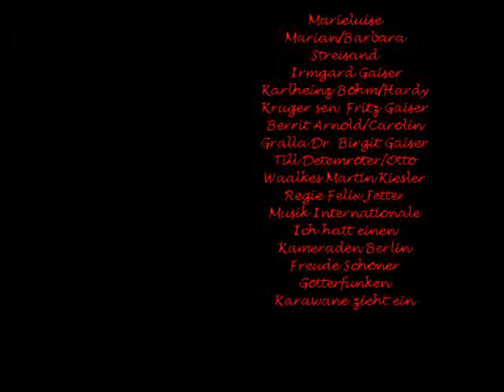Lustige Filme.wmv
Das habe ich gemacht